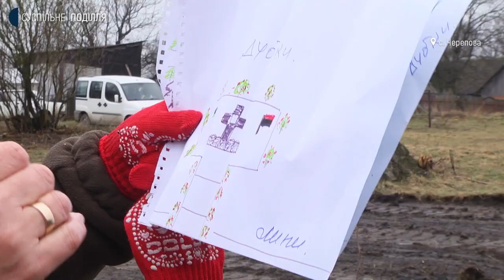Парк на честь воїнів російсько-української війни висадили у селі на Хмельниччині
Паркову зону на честь воїнів російсько-української війни заклали у селі Черепова, що на Хмельниччині. Про це розповіла ініціаторка заходу, волонтерка, староста Олешинського старостату Валентина Базилюк. За її словами, місце для парку обрали у центрі села, поблизу клубу. Тут висадили понад 200 саджанців сосни, дуба, ліщини, липи, горобини, калини, туї.